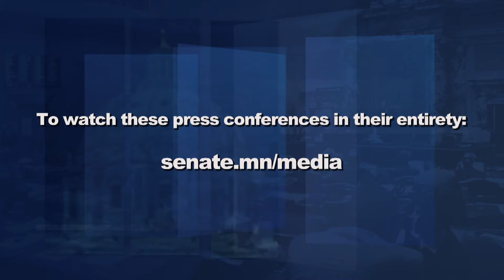Funding Clean & Renewable Energy / Enhancing Public Safety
Advancing affordable and clean energy and developing a qualified workforce to handle the energy demands of the future are desired outcomes of the major energy appropriations bill.  Senator Dave Senjem, R-Rochester, talks with Capitol Report moderator Shannon Loehrke about Minnesota's energy future and new legislative efforts to further the state's goals.

In one of the most hard-fought and controversial budget areas, the legislature ultimately provided $2.64 billion dollars over the next two years to fund the Department of Public Safety, the Department of Corrections and the court system.  Senate Judiciary and Public Safety Chair Warren Limmer, R-Maple Grove, reviews the high-profile aspects of the measure.

Also in the program, Governor Tim Walz holds a ceremonial bill signing to highlight the importance of the recently-enacted Energy Conservation and Optimization Act of 2021. Plus, DFL lawmakers call for ending the spread of misinformation about the COVID-19 vaccines.